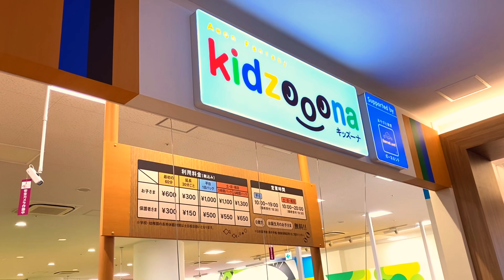【アンパンマンばんそうこ】 バイキンマンとアンパンマン手当てごっこ 室内遊び場アンパンマンのばんそうこを貼ってあげるよ！ The boo boo song & boo boo story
アンパンマンとバイキンマンと遊びにきたよ！
バイキンマンは遊びのマナーを守らず、むちゃをするからケガしちゃうよ。
でも大丈夫！アンパンマンのキズテープをはって手当てしてあげるね。

# The boo boo song & boo boo story